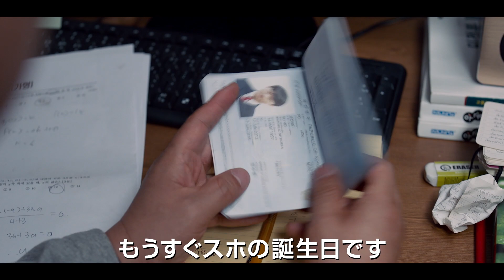映画『君の誕生日』予告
韓国映画『君の誕生日』の公開が6月5日に決定し、あわせて日本版アートワークと予告映像が到着した。

　ソル・ギョングとチョン・ドヨンが共演した本作では、2014年4月16日、修学旅行中の高校生ら300人以上が犠牲となったセウォル号沈没事故を取り上げている。